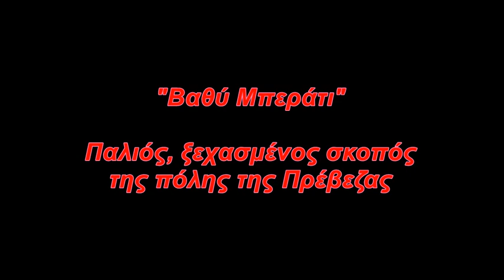ΒΑΘΥ ΜΠΕΡΑΤΙ (Πρέβεζα) - Ηπειρώτικος χορός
Ηπειρώτικος, ιδιόμορφος σκοπός σε πεντάσημο ρυθμό (του "Ζαγορίσιου") με καταγωγή την πόλη της Πρέβεζας στην Ήπειρο. Το οργανικό κομμάτι “Βαθύ Μπεράτι” διασώθηκε σύμφωνα με τις μαρτυρίες του λαουτιέρη Χρήστου Ζώτου και του κλαρινίστα Μάκη Βασιλειάδη και παίζονταν αποκλειστικά στην Πρέβεζα. Η μοναδική άλλωστε ηχογράφηση που γνωρίζουμε ανήκει στο Χρήστο Ζώτο και ηχογραφήθηκε από την FM Records. Η ονομασία του δηλώνει καταγωγή από την νότιο Αλβανία και την μεσαιωνική πόλη Βεράτιον (Μπεράτι), δεν αποκλείεται λοιπόν να αποτελεί διασκευή κάποιου σκοπού που παίζονταν στην συγκεκριμένη πόλη ή την γύρω περιοχή. Διαφέρει από το “Μπεράτι” που παίζεται στην υπόλοιπη Ήπειρο τόσο μελωδικά όσο και μετρικά (στην υπόλοιπη Ήπειρο και στη Δυτ. Μακεδονία οκτάσημο, στην Θεσσαλία επτάσημο).

Το “βαθύ Μπεράτι” είναι ένας πεντάσημος σκοπός που αναπτύσσεται σε μακάμ Νιχαβέντ (Νιαβέντ) σε συνδυασμό με μια μείζονα κλίμακα η οποία θα μπορούσαμε να πούμε ότι αποτελεί ένα συνδυασμό χρήσης της πεντάφθογγης ή πεντατονικής κλίμακας με συχνά χρωματικά περάσματα που χρησιμοποιείται στην Ήπειρο. Μπορούμε να το χωρίσουμε σε δύο μέρη βασιζόμενοι στην αλλαγή του μελωδικού κύκλου που συντελείται από την παράλληλη αλλαγή μακάμ. Το πρώτο μέρος λοιπόν ξεκινά να αναπτύσσεται σε μακάμ Νιχαβέντ (Νιαβέντ) ενώ προς το τέλος του μελωδικού του κύκλου επιστρέφει στην μείζονα κλίμακα περνώντας έτσι ομαλά στο δεύτερο μέρος και παραμένοντας στον ίδιο τόνο.
Το “βαθύ Μπεράτι” έχει χαθεί από το ρεπερτόριο της δημοτικής μουσικής της Πρέβεζας αφού δεν έχει πλέον ζήτηση στις μουσικές εκδηλώσεις της περιοχής.

Ομάδα Εκτελεστών:
ΤΡΙΑΝΤΗΣ ΒΑΣΙΛΕΙΟΣ (ΜΟΥΣΙΚΗ ΕΠΙΜΕΛΕΙΑ & ΛΑΟΥΤΟ)
ΑΠΟΣΤΟΛΗΣ ΒΑΓΓΕΛΑΚΗΣ (ΚΛΑΡΙΝΟ)
ΝΤΑΦΛΟΣ ΑΝΑΣΤΑΣΙΟΣ (ΚΡΟΥΣΤΑ)
ΠΑΠΑΔΙΩΤΗΣ ΝΙΚΟΣ (ΗΧΟΛΗΠΤΗΣ)
ΑΠΟΘΗΚΗ (STUDIO ΗΧΟΓΡΑΦΗΣΗΣ)

Πνευματικά Δικαιώματα: Περιφερειακή Ενότητα Πρέβεζας - Περιφέρεια Ηπείρου